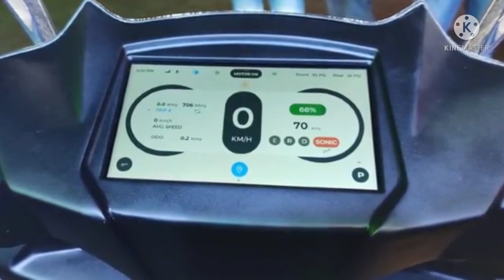Simple one electric scooter|Simple energy|Simple one factor|Simple one electric scooter update